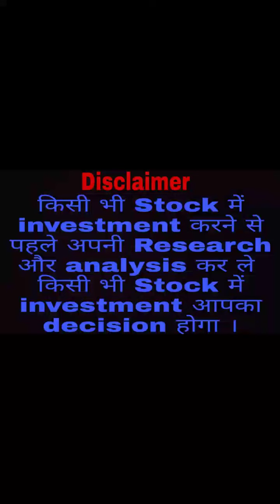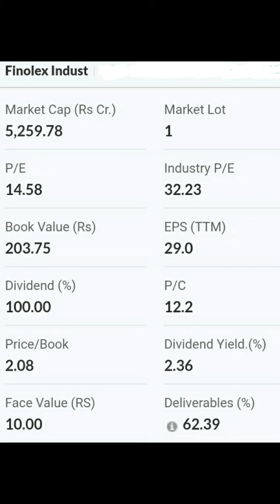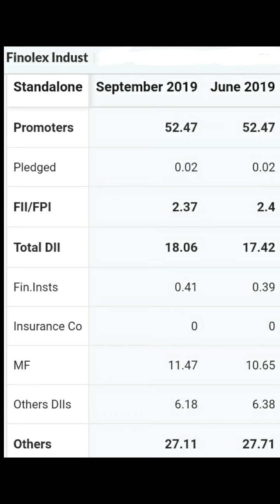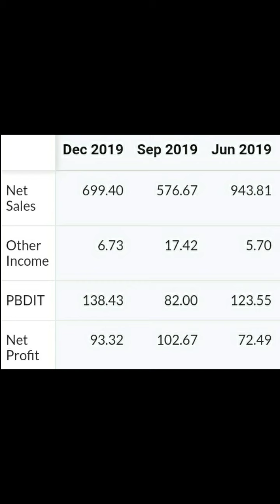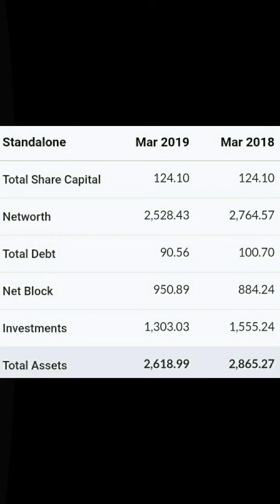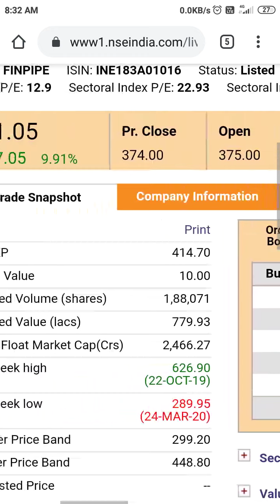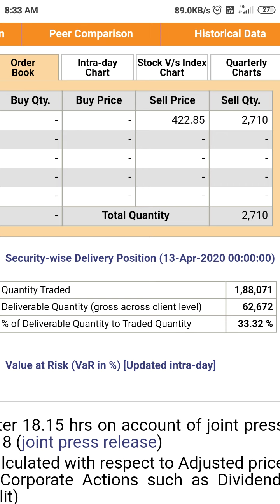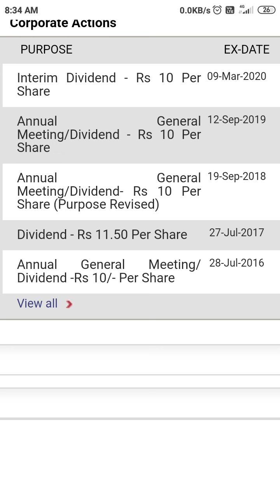Finolex Industries Ltd🤑💥इस Stock में दम है आपको धमाकेदार Return दे सकता है Multibagger Return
Finolex Industries Ltd🤑💥इस Stock में दम है आपको धमाकेदार Return दे सकता है